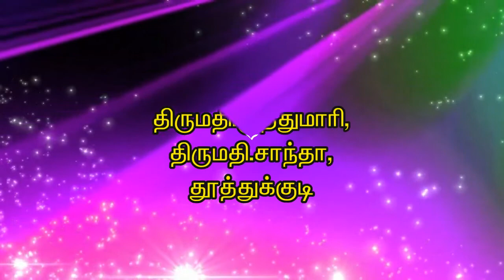கஷ்டங்கள் தீர ஓங்காரக்குடில் வாருங்கள் - திருமதி.முத்துமாரி, திருமதி.சாந்தா, தூத்துக்குடி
கஷ்டங்கள் தீர ஓங்காரக்குடில் வாருங்கள் - திருமதி.முத்துமாரி,
திருமதி.சாந்தா, தூத்துக்குடி

திருமதி.சாந்தா, தூத்துக்குடி